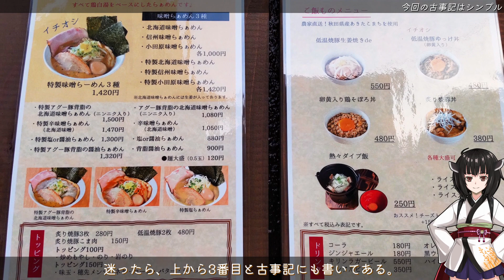【味鶏】みんな違ってみんな度し難い＃67【VOICEROIDグルメ】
【ニコニコ動画 旅行動画投稿祭のお知らせ】
2023/12/7（土）～2023/12/13（金）徒歩旅行祭2024を開催します！

おはようございます、みすいぶです。

路地裏散歩×ラーメンなグルメ動画、
今回は神奈川県横浜市南区井土ヶ谷駅周辺を徘徊したのち、
鶏白湯味噌ラーメンを食べてきました。

動画：Aviutl
素材：PowerPoint
音声：A.I. VOICE結月ゆかり・VOICEROID+東北きりたんEX